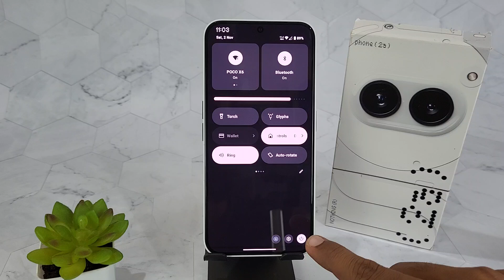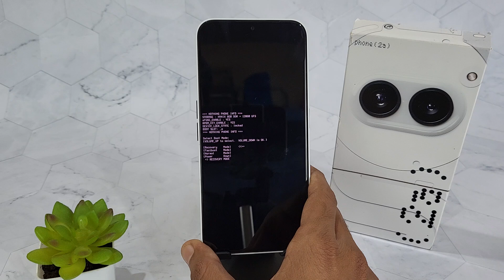how to enter in recovery mode in nothing phone 2a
This video is about how to turn on recovery mode in nothing phone 2a